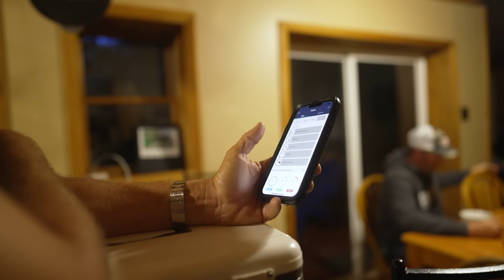WE ALMOST KILLED HIM SERIOUSLY! - Bassmaster Elite St Lawrence River (Practice) - UFB S3 E41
We only have 2 days to figure out where to find the giant smallmouth on the St. Lawrence River and the boys take a chip challenge that ALMOST KILLS THEM!

THIS SERIES IS PRESENTED BY: BassForecast!

Sign up for PRO and get a $20 Tackle Warehouse Certificate!

Unfinished Family Business Season 3 Episode 41

—— FISHING GEAR ——

-- CAMERA EQUIPMENT --